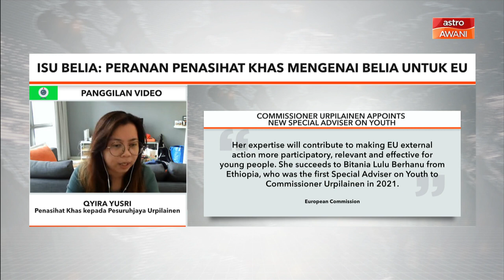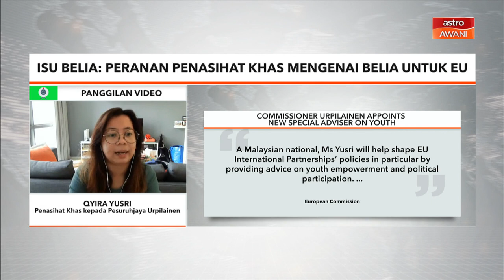Isu Belia | Peranan penasihat khas mengenai belia untuk EU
Pengasas Bersama Undi18, Qyira Yusri mengulas harapannya selepas dilantik sebagai Penasihat Khas Belia kepada Pesuruhjaya Kesatuan Eropah (EU) Jutta Urpilainen.